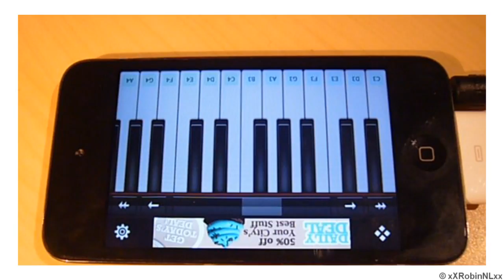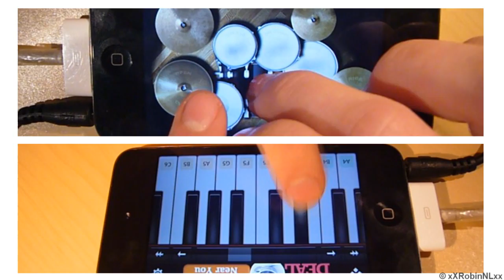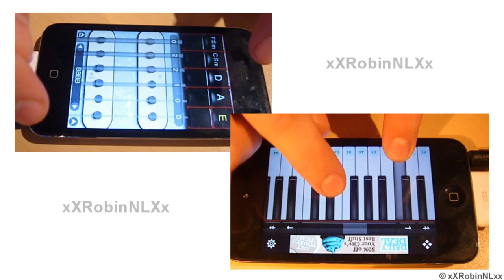iPod Music ****"Brick By Boring Brick" - Paramore**** [Cover by Robin Duizings]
A friend of mine (Martijn Rothbauer) and me playing 'Brick By Boring Brick' by Paramore on an iPod.
Music fully generated by the iPod touch 4g, no special effects have been added.
Sony Vegas Pro was used to edit this video.

 It's not allowed to use the footage or sound in any way. Please ask for permission if you want to use content of our video. The song itself is owned by Paramore.

Used apps:
Guitar -- 'Pocket Guitar', 'iShred' and 'iCanBass'
Piano -- 'Virtuoso 3' and 'Pianist'
Drums -- Drum Meister Pro